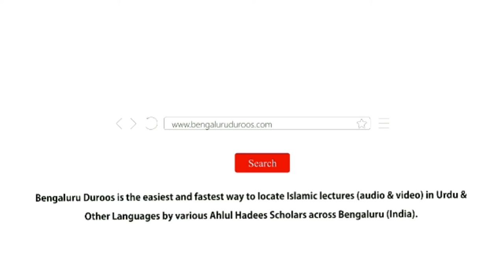Sahaba Ki Aasaan Shadiyan | Shaykh Abdul Azeem Madani